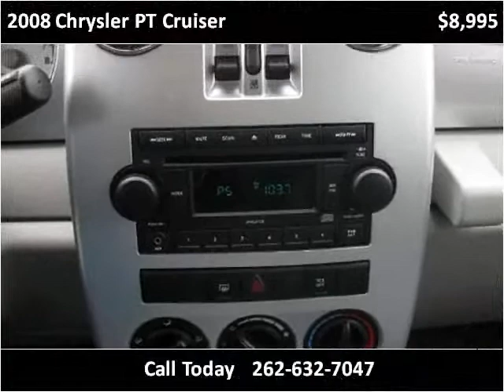2008 Chrysler PT Cruiser Used Cars Racine WI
This 2008 Chrysler PT Cruiser is available from Bob Weber Auto Mart.